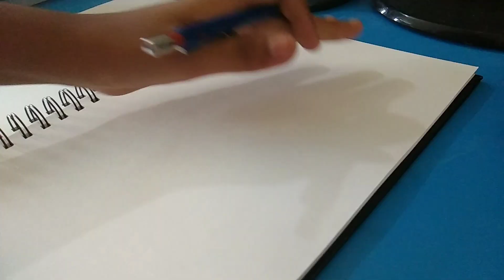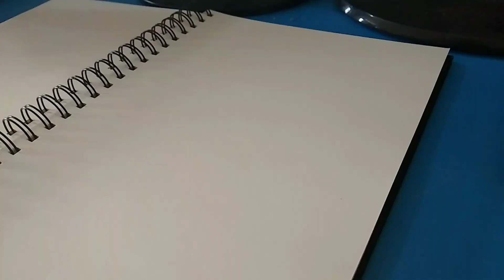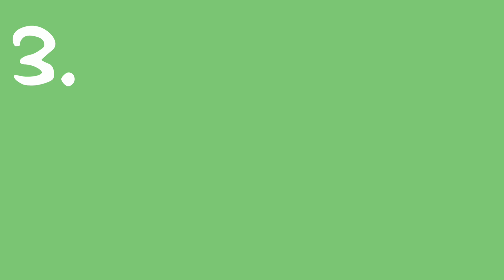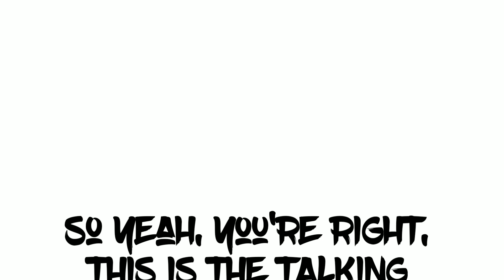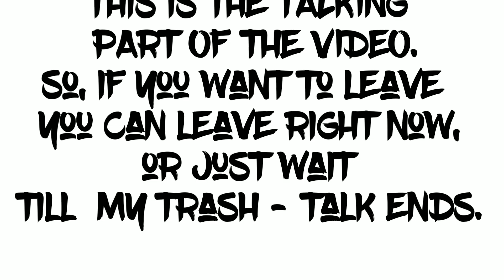'What to Draw?' - 5 TIPS for the next Time!!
This is a lot different than the other ones, and took a lot of hard work, but well; it's Here between us.
5 easiest tips to prevent yourself from ART BLOCK.